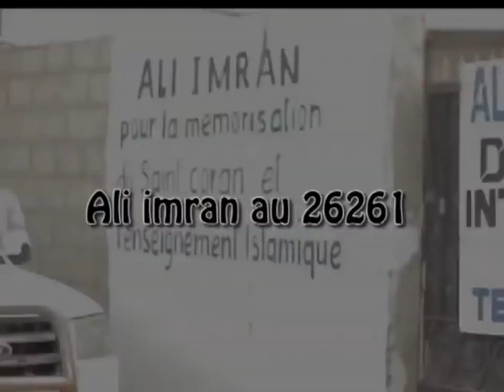ALMISBAH DU 18 AVRIL 2019 PAR OUSTAZ MBACKÉ SYLLA